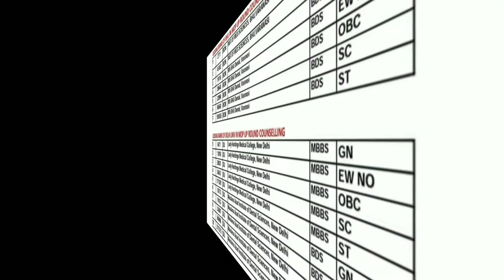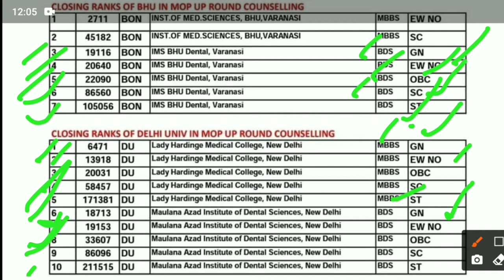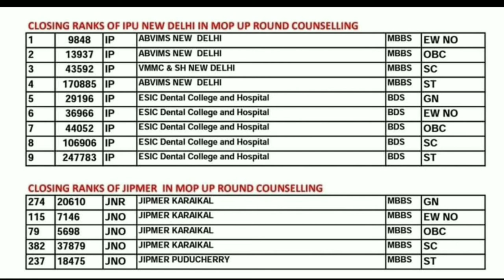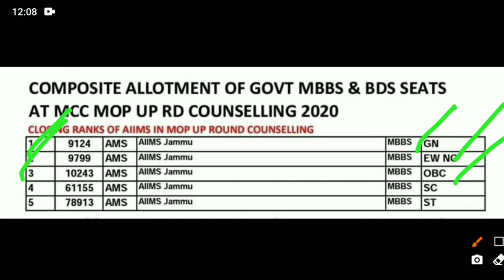Mcc mop-up round results announced l neet ug 2020 Mop-up round cutt off marks and rank l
is video me neet ug Counseling 2020 mop-up round results announced and  closing marks and rank ke bare me details se btaya he

Mcc mop-up round results announced
mop-up round closing marks and rank
mcc new notice released
mcc new update for mop-round

mop-up round results announced
neet ug 2020 mop-up round cutt off